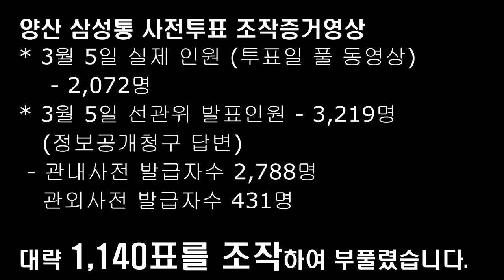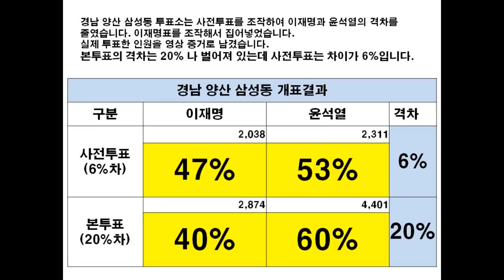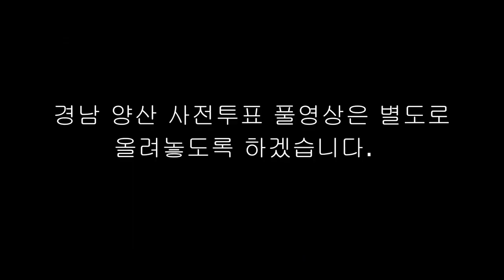사전투표자수 부풀려 1번표 늘리기 / 경남양산 삼성동 증거영상 / 약 1,140표 부풀리기 추정 / 3.5 선관위 발표 3,219 vs 실제 촬영 인원 2,072 [특종]하면되겠지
Bitcoin : 3MTW849AkP2ftLeSK2teZHMmzLu7Z83s9U